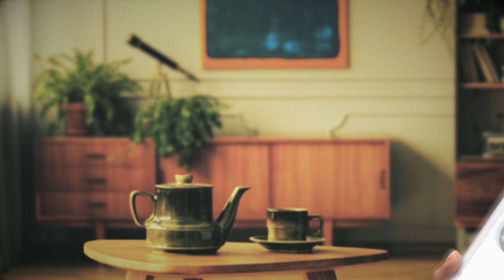Безпека вдома під час війни. Як обрати туристичний пальник